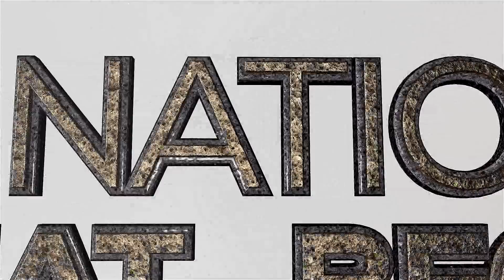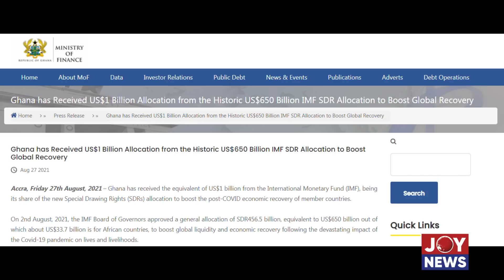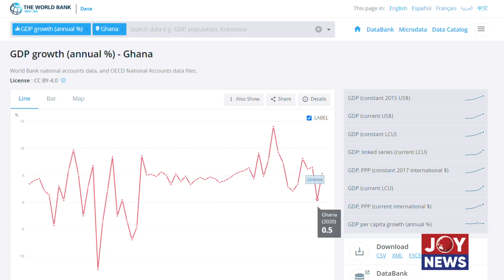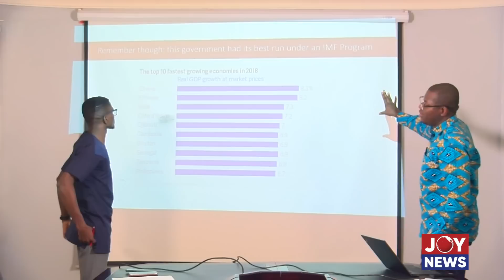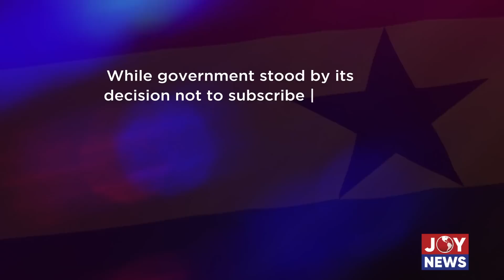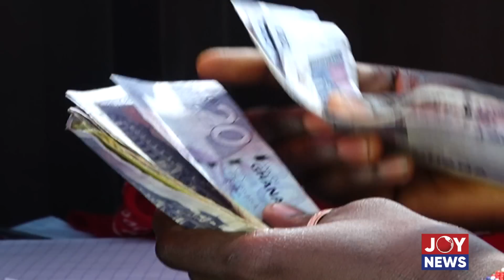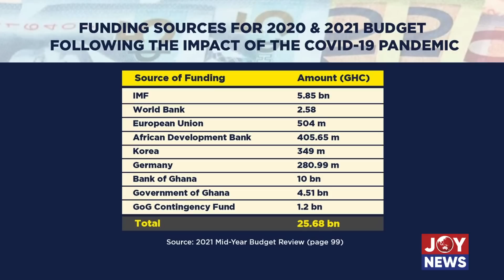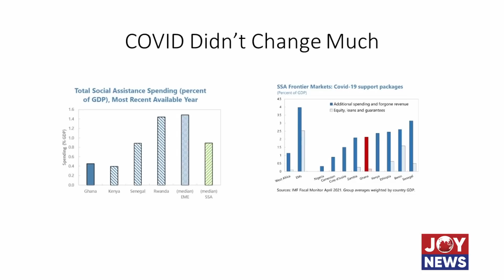'A Nation That Begs' - Part 2, Hero to Zero: JoyNews Hotline Documentary (19-6-23)